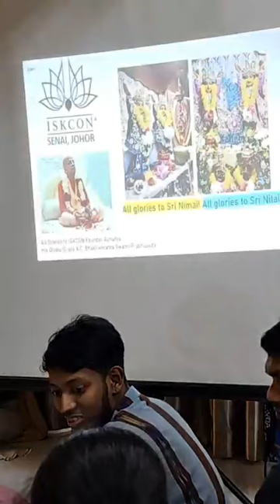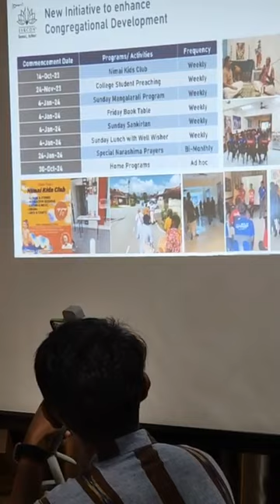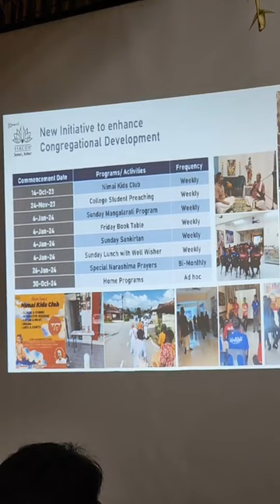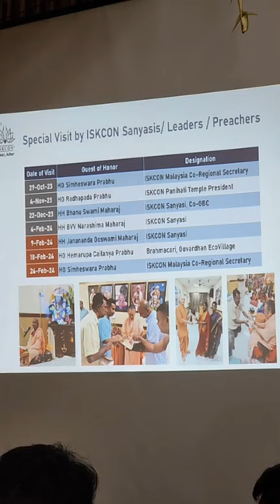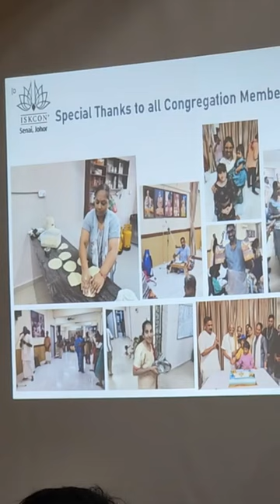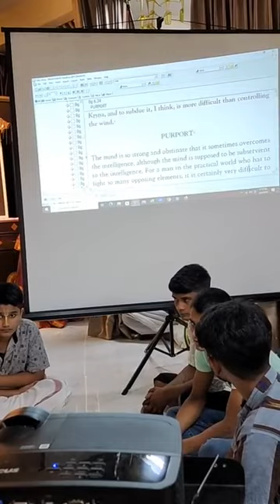BVV Narasimha Swami, BG 6.34, ISKCON Senai Johor, Malaysia, 4.2.2024